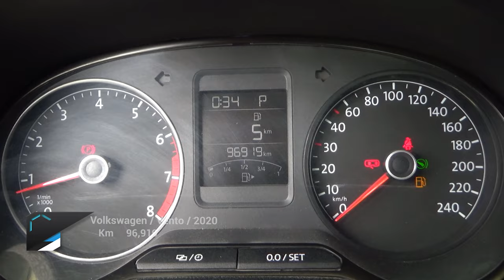Volkswagen / Vento / 2020 - 23928